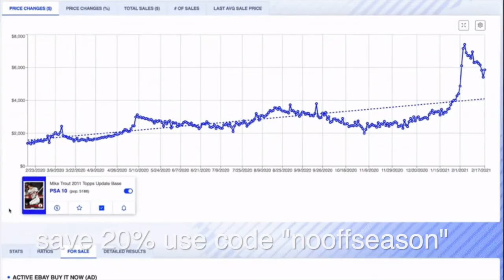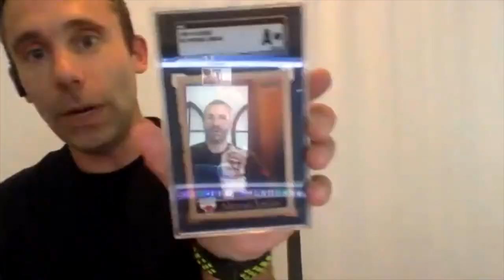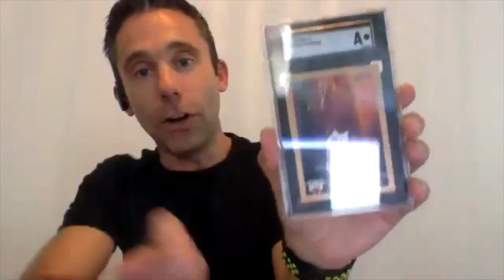Sports Card Strategy: What To Do With Your Vintage Sports Cards and Understanding The Modern Market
Sports Card Strategy Show: What To Do With Your Vintage Sports Cards, Loving The Game Of Sports Cards, NFL Predictions 2021, Don't Get Stuck With The Next Laurence Maroney!

One thing I've realized I'm missing in my Sports Card Content Strategy is a long form podcast. I really enjoy Sports Cards Nonsense and Card Talk, and I have become inspired to create my own long form show.

So I recruited my longtime friend Nate Murphy to co-host a show with me. Nate is a great guy, very knowledgeable about all kinds of sports topics, a past fantasy football champion, and an avid sports talk radio listener. Nate and I also used to host a fantasy football show together back in Michigan in 2006 at a Sports Bar called Norm's Field of Dreams.

But even better than that show was our ability to have phone conversations daily that, if recorded, would have made phenomenal content.

So we've connected again to create content, this time centered around our re-entry into the Sports Card hobby after 30+ years.

In this episode, Nate talks about his history collecting cards, his ability as a kid to keep wax boxes sealed, how many he still has left sealed, and which ones are the most exciting between he and his dad.

Nate and his dad went from collecting cans after U-M football games, to buying packs, going to card shows and buying sealed boxes, now fast-forwarding 30+ years to wanting to figure out what they've got value wise - not for the money necessarily, but for the fun.

The Sports Card Strategy Show hits on the balance between the fun of collecting, to the fascination of flipping and investing.

In this episode we also talk about the importance and art of negotiation at card shows, to the ability to recognize patterns in the modern card market and start to make plays.

We really dive into what to do with your vintage sports cards like 1989 Ken Griffey Jr. Rookies, etc, and how freaking fun the game of sports cards is.

Who's Hot Right Now and Why! Which one of these guys is the next Laurence Maroney?

Mac Jones
Trevor Lawrence
Justin Fields
Immanuel Quickley
Bol Bol
Killian Hayes
Jameis Winston
Teddy Bridgewater
Wander Franco
Vlad Guererro Jr.

And at the end of the show we make some NFL predictions for 2021 and what they mean for which players and cards to target.

This kind of strategy will be continued in future episodes of the Sports Card Strategy Show.

Paul and Nate